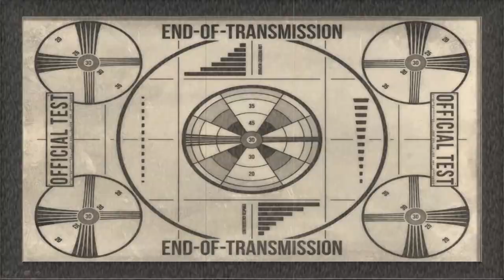First Look at MechWarrior 5: Heroes of the Inner Sphere!!! Dextra Extra #2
In this episode Manus shares his thoughts on Mechwarrior 5: Heroes of the Inner Sphere. He concludes that it’s much better than the base game at release last year and is definitely worth a look if you like big, stompy robot combat!